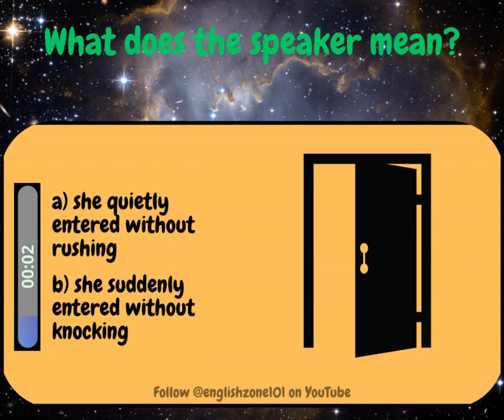🎧Learn English As Spoken in Real World - English Phrasal Verb Quiz [barge in]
English Zone - Free English lessons focused on learning idioms, slangs, phrasal verbs, grammar, vocabulary, listening comprehension and much more in daily conversations.